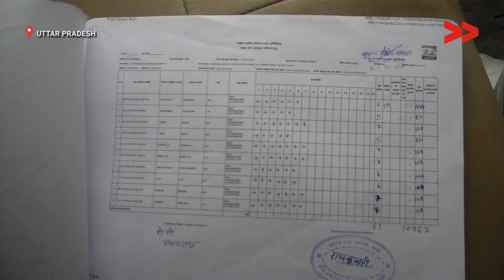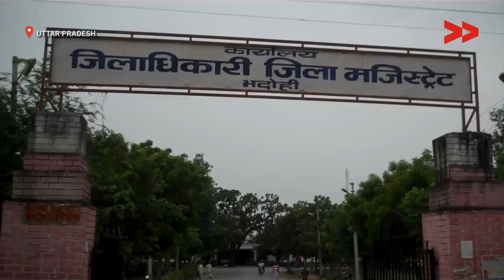Fought for payment and got paid | Kesha reports for IndiaUnheard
This video was made by a Video Volunteers Community Correspondent Kesha Devi. Community Correspondents come from marginalized communities in India and produce videos on unreported stories. These stories are ’news by those who live it.’ They give the hyperlocal context to global human rights and development challenges. Take action for a more just global media by sharing their videos and joining in their call for change.